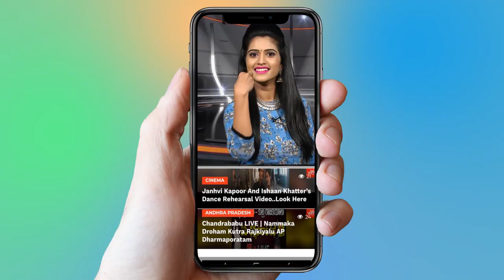AP Election 2019 Special Report on Panyam Politics | Gowru Charitha Reddy | YSRCP | YOYO TV Channel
AP Election 2019 Special Report on Panyam Politics

 1.   Actress Ranjitha Nityananda Swamy Video Confirmed..

2 . Telangana Congress Third MLA List | Mahakutami | Revanth Reddy | Telangana

3.  Is Telangana Congress MLA Candidates List For Telangana Assembly Elections 2018 Confirmed?

4. Rahul Gandhi Speech at Kamareddy @Telangana Congress Public Meeting

5. 2050 లో ఊహించని విధంగా మనిషి జీవితం

6.  Mangli Songs | Mangli Excellent Performance at ATC 2018

7. Folk Singer Sai Chand Songs on Revanth Reddy at TRS Meeting - Kodangal

9. Madhu Priya Song Performance & Anchor Udaya Bhanu Dance at World Telangana Convention

10. Interesting Facts About Teenmar Mangli